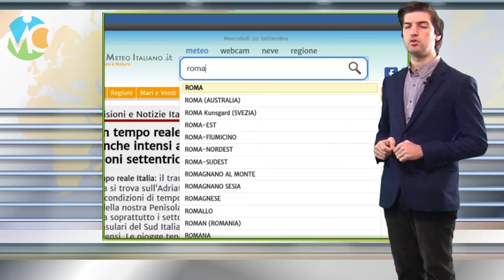Meteo Venerdì 13 Aprile 2018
Previsioni meteo in Italia per Venerdì 13 Aprile 2018